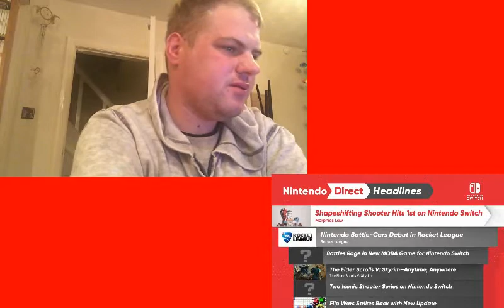Nintendo Direct September 2017 live reaction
My reaction to the Nintendo Direct from 13th September. Including looks at Super Mario Odyssey, Xenoblade chronicles 2 and more.